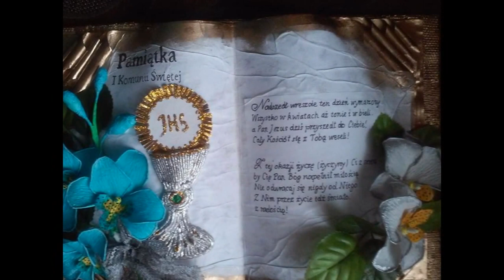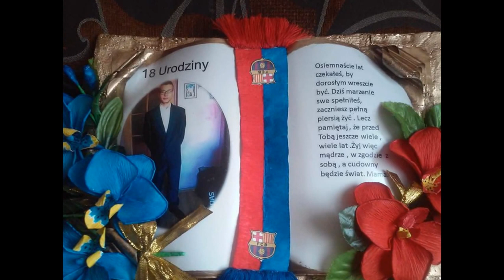Mój pokaz slajdów